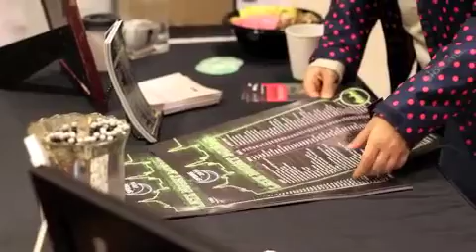#16 - Miami University of Ohio, Oxford Ohio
When you drive through Ohio, and surprised by every turn you make on the open road. It was so pretty we had to make a vlog about it. Plus, Joshua Powell & The Great Train Robbery takes it to a whole new level!